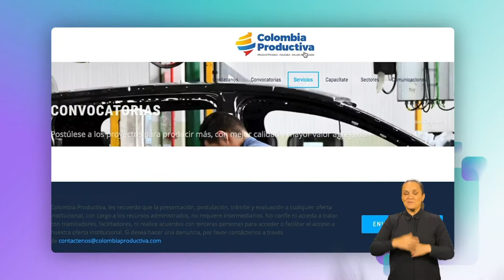MásTIC4Punto0 | No puedes perderte la historia de Mónica Velázquez, beneficiaria de SofisTICa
Desde Pereira, conocemos  cómo las soluciones digitales empresariales incrementan sus procesos productivos. ¡No te lo pierdas!